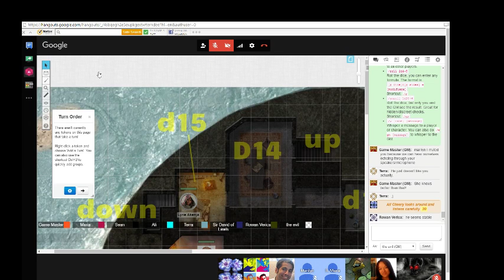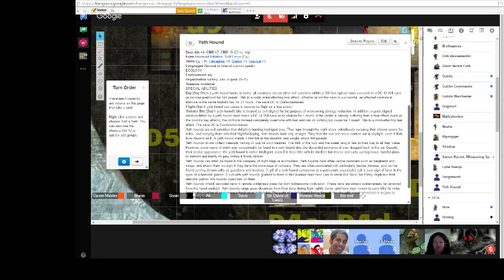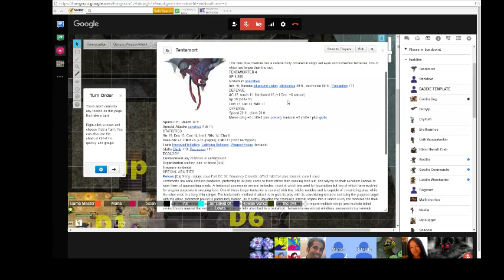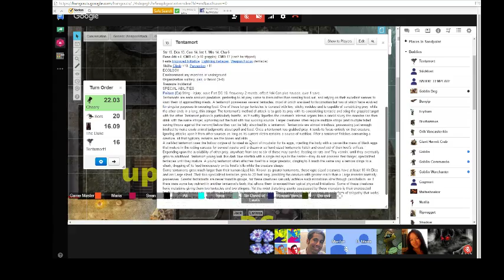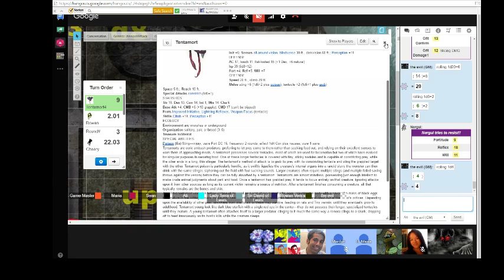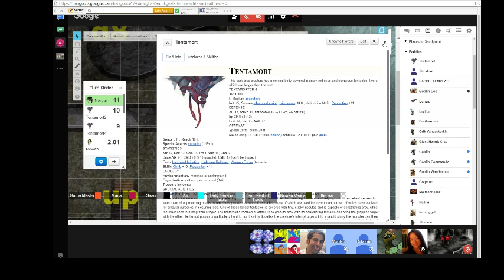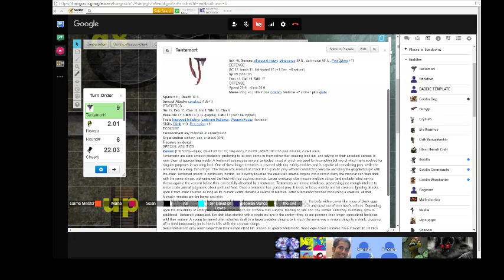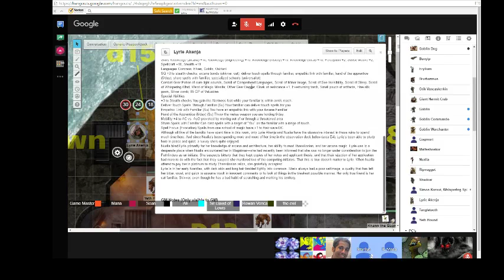Evil Ryan Live Stream